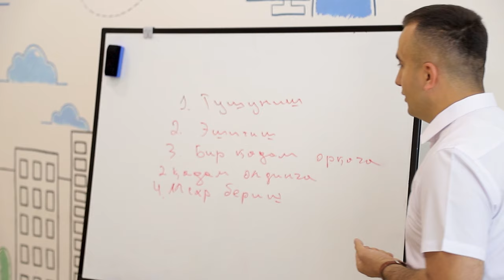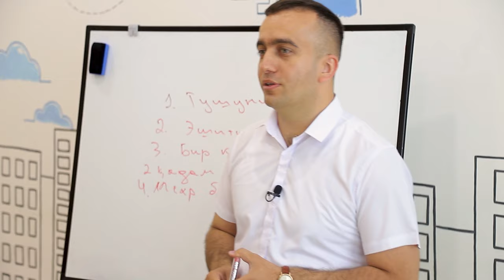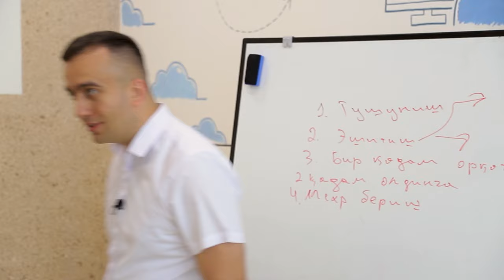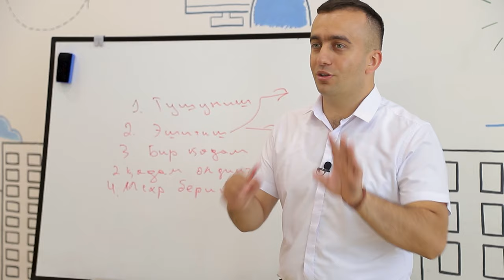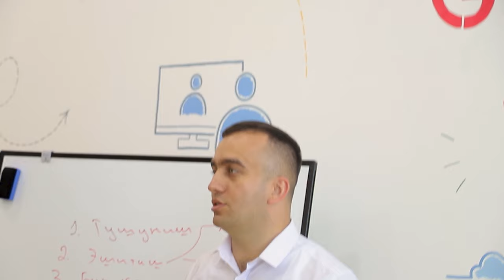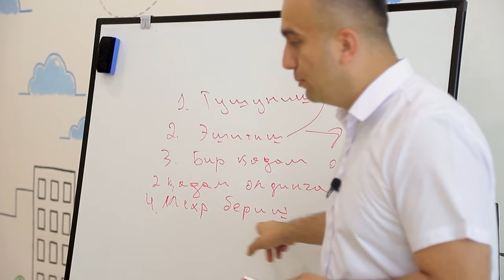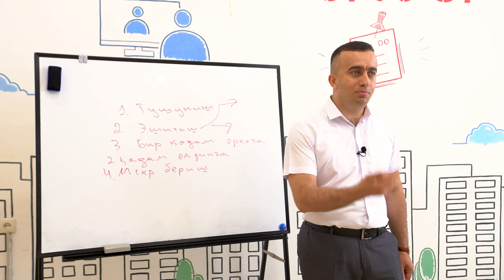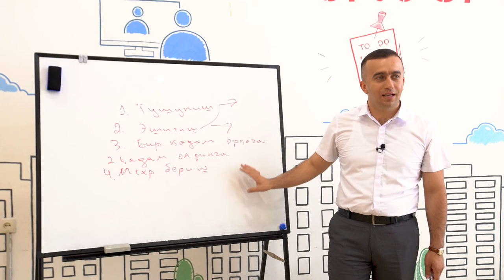102 || Farzand, ota-ona, turmush o'rtoq munosabatlari